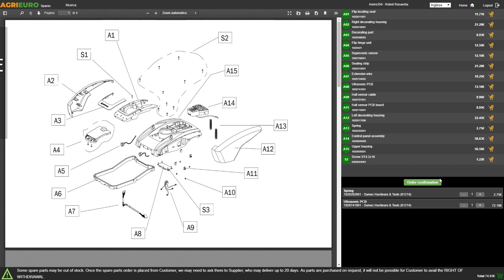Redback S22V-T6 - Débroussailleuse sur roues à essence - Montage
*Comment procéder au montage de la débroussailleuse sur roues à essence Redback S22V-T6 ?*

0:00-0:05 Intro
0:05-0:21 Unboxing - déballage du produit
0:21-0:26 Commande pièces de rechange
0:26-1:07 Guide de montage
1:07-1:50 La machine montée
1:50-1:58 Outrox

La débroussailleuse à roues Redback S22V-T6 peut détruire d'énormes masses de toutes sortes de mauvaises herbes : de n'importe quel diamètre, hauteur et taille, en les broyant finement.
Débroussailleuse utile pour les hautes herbes, ronces et broussailles, même sur les pentes, grâce à la grande entrée frontale du plateau de coupe. Il offre sécurité et fiabilité.

La machine est équipée d'une progression à traction, avec des roues de grandes dimensions (28 cm). Cela confère à la machine une fluidité optimale pendant les opérations.

Ce produit s'adresse donc à ceux qui doivent travailler avec les mauvaises herbes dans les vergers, les vignes, les oliveraies (notamment par ceux qui pratiquent le "pâturage"), ou par les pépiniéristes, les organisations ou les opérateurs des espaces verts qui l'utilisent pour récupérer des zones non cultivées. Il ne faut pas la confondre avec une tondeuse à gazon, qui est plus adaptée pour les pelouses et les jardins.

Moteur puissant de 146 cc, qui délivre une puissance nominale de 5 CV. Ce moteur offre une puissance robuste et des performances fiables.